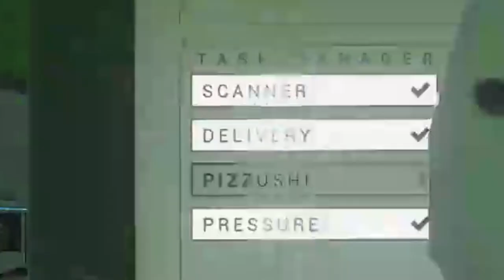All my CRAZY Clips from Lockdown PROTOCOL